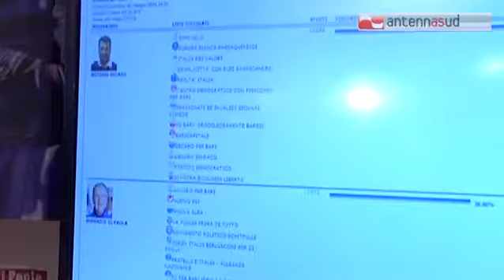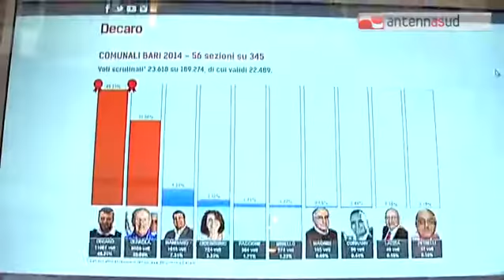TG 27.05.14 Comunali Bari, Decaro si ferma al 49%. Sarà ballottaggio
E' mancato il colpo di reni finale per dare a Decaro la vittoria in prima battuta. La sindrome del 49 per cento, quella che colpì anche il sindaco Michele Emiliano, si è fatta sentire ancora una volta. Impossibile superare la fatidica soglia del 50 per cento, sebbene all'apertura delle operazioni di scrutinio, l'impresa era apparsa possibile. Il divario tra Decaro e il suo principale avversario, Mimmo Di Paola, sostenuto dalla coalizione del centrodestra è apparso insormontabile sin dalle prime battute ed è rimasto tale fino alla fine dello spoglio. Sarà dunque necessario ricorrere ai tempi supplementari per conoscere il successore di Michele Emiliano.